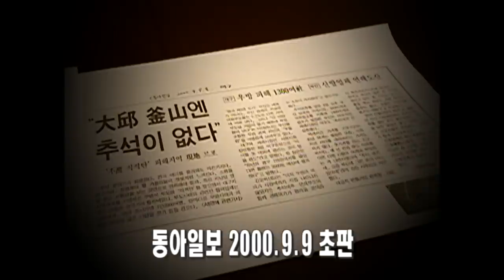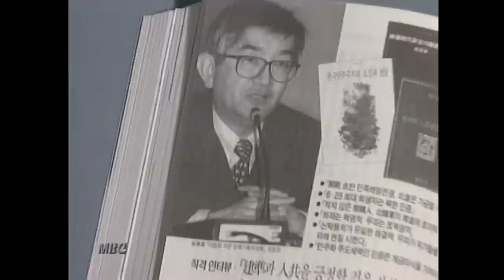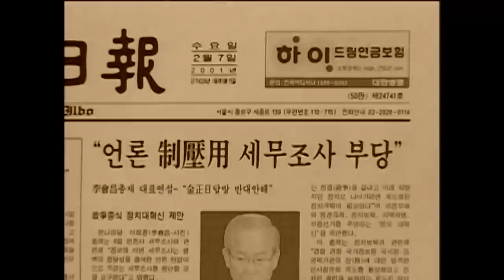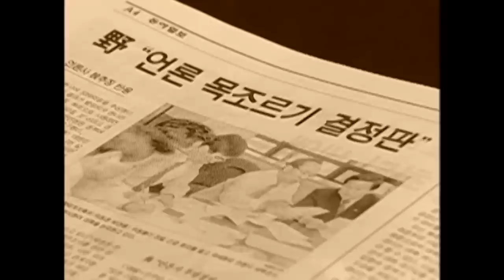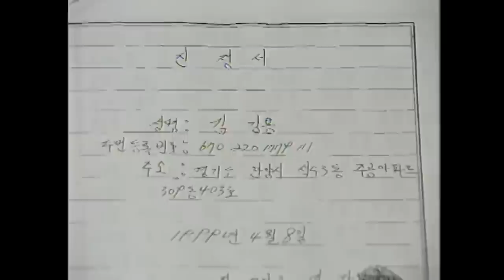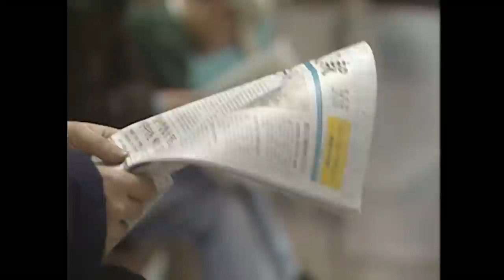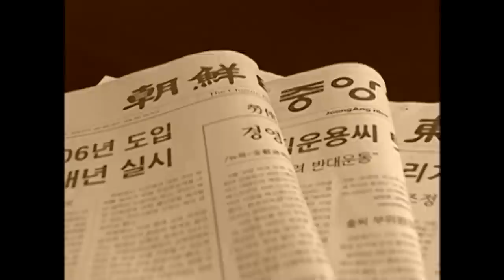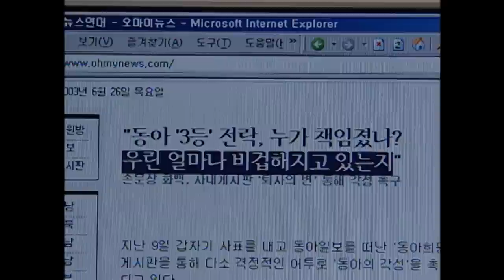[Full] 한국신문, 권력 위의 권력_MBC 2003년 7월 8일 방송